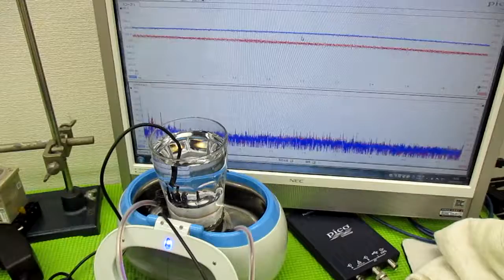メガヘルツの超音波発振制御プローブを利用した実験動画 ultrasonic-labo